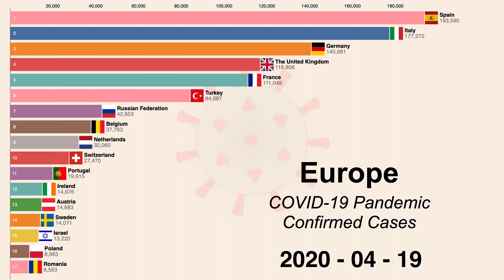[24 April] (Europe) Coronavirus disease (COVID-19) pandemic timeline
[24 April] Coronavirus disease (COVID19) pandemic in Europe
Timeline start from 25th February
Novel Coronavirus cases have exceeded 2.63m worldwide. Check out this racing bar chart to see how the epidemic is spreading.